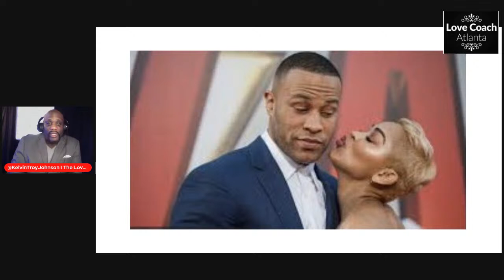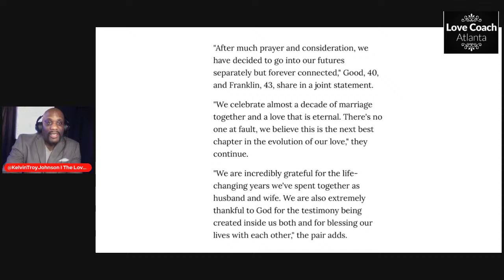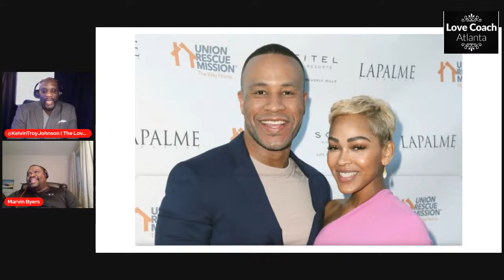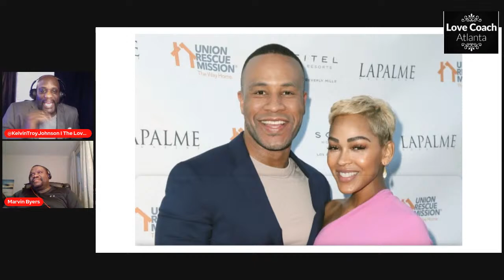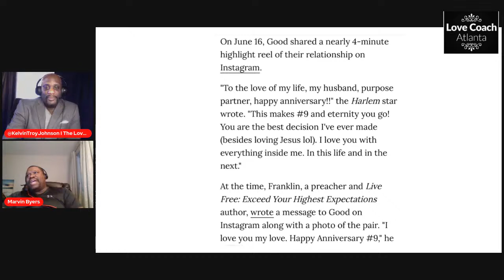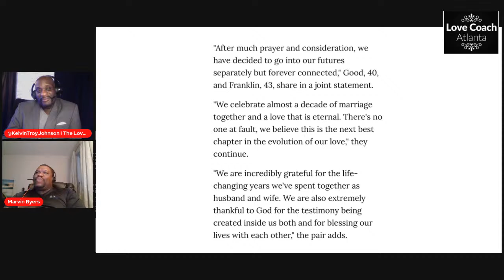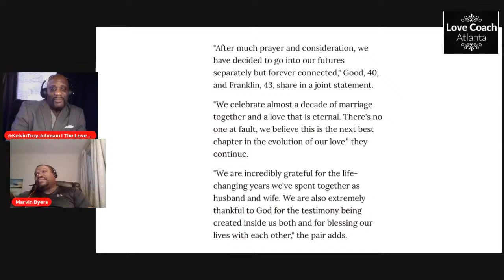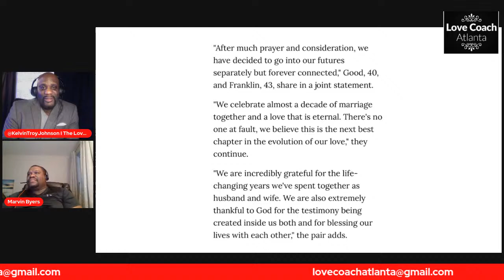The Reason For Meagan and DeVon Divorce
On Monday, DeVon Franklin filed for divorce after just 9 years of marriage? It was speculated a few weeks ago when social media realized there were no pictures of the couple together and she was not wearing her ring.
What happened to "Couples Goals"?
What happened to the preacher and his wife?
Was it her career?
Was it the pressure from the church?

Order the book, Build Your Success From The Ground Up: 12 Keys To getting all you've got, out of all you've got left.

{ Follow Us}

{Purchase}

Listen and Repeat Daily.

Dating Products for Men

Bio- Kelvin Troy Johnson
Kelvin Troy Johnson is a Motivator, Life/Business Coach, Author and the creator of Love Coach Atlanta. His specialty is in helping women understand how men think in dating, relationships and love, so that they can find the highest quality partner possible and live a happy, fulfilling life in love.

He graduated with a Bachelors degree in Psychology from Norfolk State University.
He spent 17 as a Male Counselor and Coach helping men to discover their purpose, power and potential. With thousands of sessions  done he now shares concepts, ideas, rationale and secrets of why men do what they do in relationships.

Kelvin broadcasts weekly on his YouTube channel Secrets of The Mind Of A Man. He is releasing the much anticipated book with the same name in 2021.

Devon Franklin, meagangood,divorce,breakup, heartbreak,preacher,preachers wife, speaker, author, actress, director, Hollywood, relationships, worth the wait,